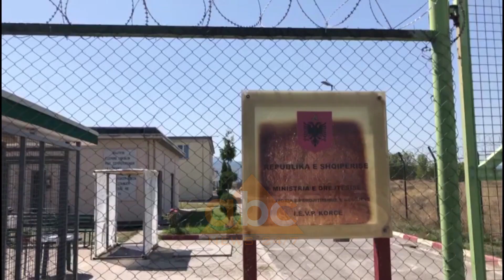Ekskluzive/ Si u perhap ne burgun e Drenoves Covid-19 | ABC News Albania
Në burgun e sigurisë së lartë në Drenovë përgjatë tre ditëve të fundit janë konfirmuar me COVID 19, 10 të dënuar dy prej tyre në 24 orët e fundit. Abc ka zbuluar mënyrë se si mund të ketë hyrë virusi në këtë institucion. Burimet tregojnë se koronavirusin mund ta kenë përhapur të burgosurit e rinj, por i pacienti zero është i dënuar i vjetër.

“I infektuari i parë që u zbulua është një 73 vjecar i cili mund të ketë marrë virusin nga ndonjë i dënuar asimptomatik. Ai fillimisht u kurua për  bronkopneumoni dhe më pas ju krye dhe testi dhe rezultoi pozitiv”.

Ndërsa i prekuri i dytë është djali i 73 vjecarit dhe ky i dënuar. At e bir ndajnë të njëjtën qeli. E më pas ata e kanë përhapur virusin dhe tek 8 të dënuarit e tjetër. Abc neës shkoi pranë burgut dhe pa se masat janë shtuar. Sic duket dhe nga pamjet tek dera punonjësve ju matet temperature dhe më pas kalojnë në procesine  dizinfektimit. U takuam dhe me familjarë të të dënuarve që sollën ushqime dhe veshmbathje. Na treguan se bisedat e fundit që kanë bërë me të afërmit e tyre janë përmes skypes.

Prej pandemisë kjo është mënyra e vetme me të cilën komunikojnë me ta. Kjo grua ka bashkëshortin të dënuar dhe nuk ka informacion nëse i është bërë tamponi apo jo.

“Isha me skype vetëm kaq. Nuk me tha që i kanë bërë tamponin apo”, tha bashkëshortja e një prej të dënuarve.

“Hymë me vonesë prej masave. Ishim të mirëpritur dhe për kontrollet dhe ata që na shoqëruan. Na bënë kontrollin na matën temperaturën dhe na dizinfektuan”, sqaroi i afërmi i një të burgosuri.